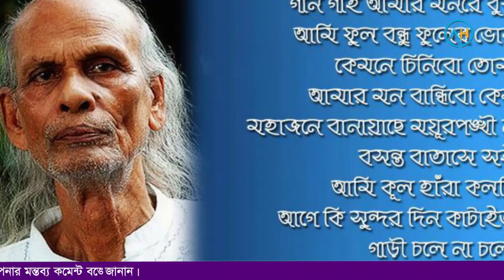বাউল সম্রাট আবদুল করিমের জীবনী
শাহ আব্দুল করিম
শাহ আব্দুল করিম

উস্তাদ শাহ আব্দুল করিম (১৫ ফেব্রুয়ারি ১৯১৬ – ১২ সেপ্টেম্বর ২০০৯) হচ্ছেন একজন বাংলাদেশী কিংবদন্তী সঙ্গীতশিল্পী, সুরকার, গীতিকার ও সঙ্গীত শিক্ষক। তিনি বাউল সঙ্গীতকে অনন্য উচ্চতায় নিয়ে গেছেন। কর্মজীবনে তিনি পাঁচশো-এর উপরে সংগীত রচনা করেছেন। বাংলা সঙ্গীতে তাঁকে “বাউল সম্রাট” হিসাবে সম্বোধন করা হয়। তিনি বাংলা সঙ্গীতে অসামান্য অবদানের জন্য বাংলাদেশ সরকার কর্তৃক ২০০১ সালে একুশে পদক পুরস্কারে ভূষিত হন।
প্রাথমিক জীবন
শাহ আব্দুল করিম ইব্রাহিম আলী ও নাইওরজানের ঘরে ১৯১৬ সালের ১৫ ফেব্রুয়ারি সিলেটের সুনামগঞ্জ জেলার দিরাই উপজেলায় জন্মগ্রহণ করেন। তিনি খুব ছোটবেলায় তার গুরু বাউল শাহ ইব্রাহিম মাস্তান বকশ থেকে সঙ্গীতের প্রাথমিক শিক্ষা নেন। তিনি আফতাব-উন-নেসা কে বিয়ে করেন, যাকে তিনি সরলা নামে ডাকতেন। তিনি ১৯৫৭ সাল থেকে তার জন্মগ্রামের পাশে উজানধল গ্রামে স্থায়ীভাবে বসবাস করেন। ভাটি অঞ্চলের মানুষের জীবনের সুখ প্রেম-ভালোবাসার পাশাপাশি তার গান কথা বলে সকল অন্যায়, অবিচার, কুসংস্কার আর সাম্প্রদায়িকতার বিরূদ্ধে। তিনি তার গানের অনুপ্রেরণা পেয়েছেন প্রখ্যাত বাউলসম্রাট ফকির লালন শাহ, পুঞ্জু শাহ এবং দুদ্দু শাহ এর দর্শন থেকে। যদিও দারিদ্র তাকে বাধ্য করে কৃষিকাজে তার শ্রম ব্যয় করতে কিন্তু কোন কিছু তাকে গান সৃষ্টি করা থেকে বিরত রাখতে পারেনি। তিনি বাউলগানের দীক্ষা লাভ করেছেন সাধক রশীদ উদ্দীন, শাহ ইব্রাহীম মাস্তান বকশ এর কাছ থেকে। তিনি শরীয়তী, মারফতি, দেহতত্ত্ব, গণসংগীতসহ বাউল গান এবং গানের অন্যান্য শাখার চর্চাও করেছেন।
সঙ্গীত সাধনা
স্বশিক্ষিত বাউল সম্রাট এ পর্যন্ত প্রায় পাঁচ শতাধিক গান লিখেছেন এবং সুরারোপ করেছেন। বাংলা একাডেমীর উদ্যোগে তার ১০টি গান ইংরেজিতে অনূদিত হয়েছে। কিশোর বয়স থেকে গান লিখলেও কয়েক বছর আগেও এসব গান শুধুমাত্র ভাটি অঞ্চলের মানুষের কাছেই জনপ্রিয় ছিল। তার মৃত্যুর কয়েক বছর আগে বেশ কয়েকজন শিল্পী বাউল শাহ আব্দুল করিমের গানগুলো নতুন করে গেয়ে ব্যাপক জনপ্রিয়তা অর্জন করলে তিনি দেশব্যাপী পরিচিতি লাভ করেন। বাউলসাধক তাঁর জীবনের একটি বড় অংশ লড়াই করেছেন দরিদ্রতার সাথে। বিভিন্ন প্রতিষ্ঠান বিভিন্ন সময় তার সাহায্যার্থে এগিয়ে এলেও তা তিনি কখনোই গ্রহণ করেননি। উল্লেখ্য, ২০০৬ সালে সাউন্ড মেশিন নামের একটি অডিও প্রকাশনা সংস্থা তার সম্মানে জীবন্ত কিংবদন্তীঃ বাউল শাহ আব্দুল করিম নামে বিভিন্ন শিল্পীর গাওয়া তার জনপ্রিয় ১২ টি গানের একটি অ্যালবাম প্রকাশ করে। এই অ্যালবামের বিক্রি থেকে পাওয়া অর্থ তার বার্ধক্যজনিত রোগের চিকি‍ৎসার জন্য তার পরিবারের কাছে তুলে দেয়া হয়। ২০০৭ সালে বাউলের জীবদ্দশায় শাহ আব্দুল করিমের জীবন ও কর্মভিত্তিক একটি বই প্রথমবারের মতো প্রকাশিত হয়, ‘শাহ আব্দুল করিম সংবর্ধন-গ্রন্থ’ (উৎস প্রকাশন) নামের এই বইটি সম্পাদনা করেন লোকসংস্কৃতি গবেষক ও প্রাবন্ধিক সুমনকুমার দাশ। শিল্পীর চাওয়া অনুযায়ী ২০০৯ সালের ২২ মে সিলেট বিভাগীয় কমিশনার ও খান বাহাদুর এহিয়া ওয়াকফ এস্টেটের মোতাওয়াল্লি ড. জাফর আহমেদ খানের উদ্যোগে বাউল আব্দুল করিমের সমগ্র সৃষ্টিকর্ম নিয়ে গ্রন্থ ‘শাহ আব্দুল করিম রচনাসমগ্র’ প্রকাশিত হয়। বইটির পরিবেশক বইপত্র।